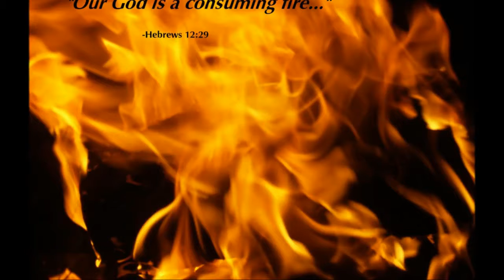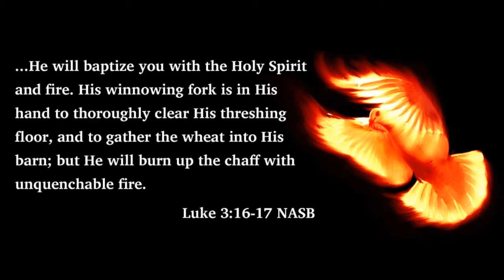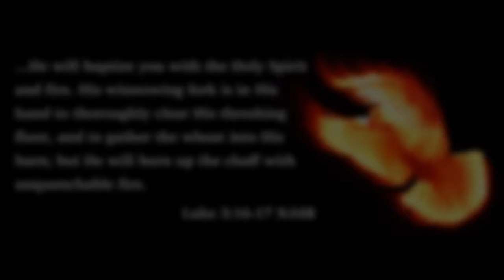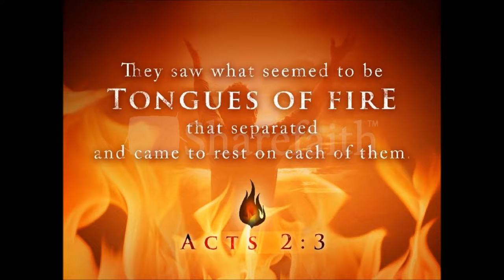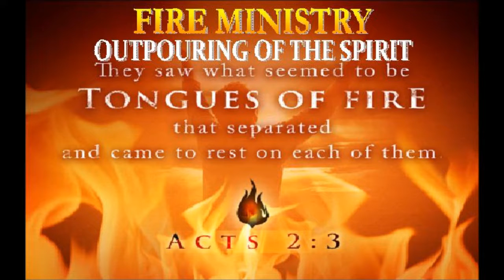This is the Air I Breathe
Almost every relationship has a song There are day's when I know I fail you or let you down somehow but I know your Love for me never changes! I am so